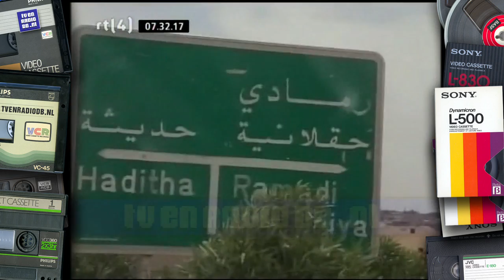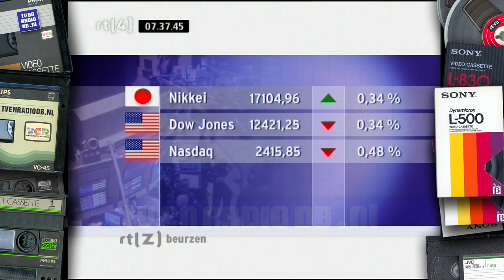TV: RTL4 Nieuws (20061222) - Ontbijtnieuws met Femke Wolthuis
Complete aflevering van het RTL Ontbijtnieuws met Femke Wolthuis. Uitgezonden op 22 december 2006.

Source: DVB-C.